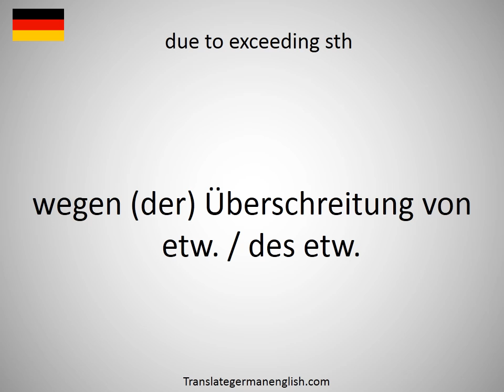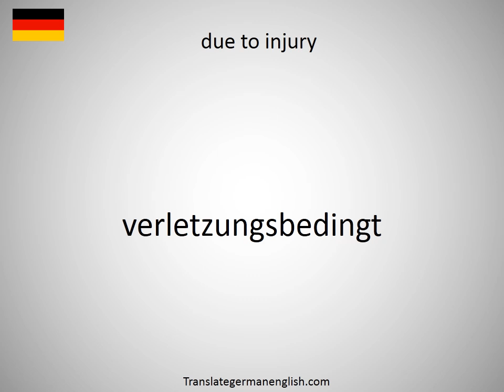How to say due to default of in German?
How to say due to default of in German? Learn the pronounciation due to default of! How to Pronounce due to default of. Expand your vocabulary, learn German words. Practice German online. Use this free pronunciation guide to practice words at a time. Learn German for free. Thank you for viewing, please like or subscribe! hoe om te sê, si të thuash, እንዴት እንደሚናገር, wie sagt man, comment dire, come dire, como dizer, как сказать, nasıl denir, cómo decir, 怎么说, πώς να το πω, hoe zeg je.